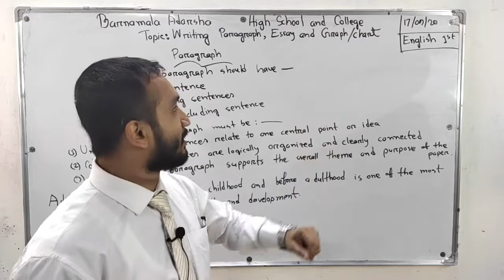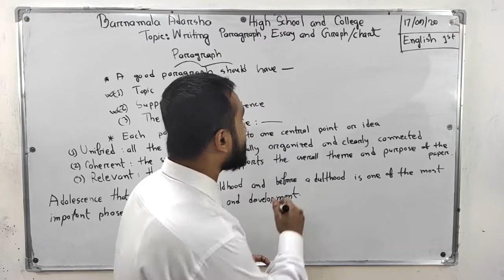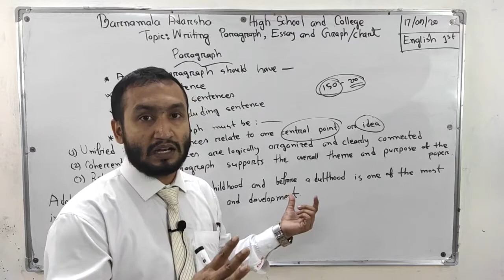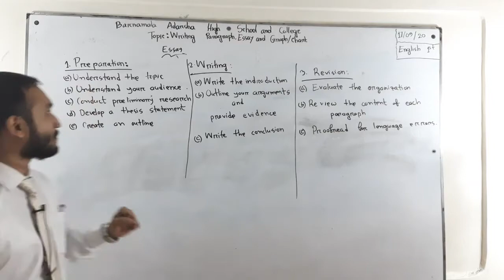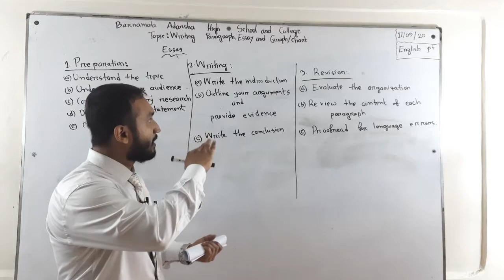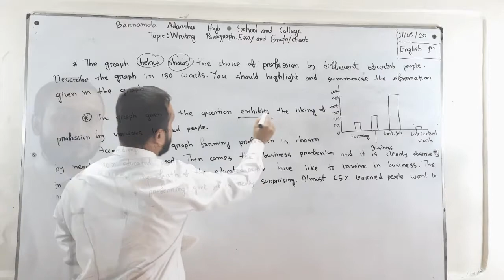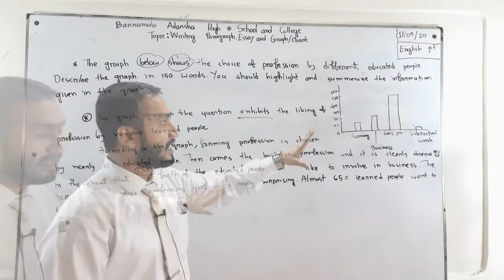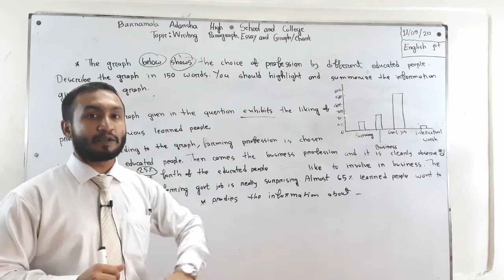Class XI-XII | English 1st Paper | Writing Paragraph,Essay and Graph/Chart